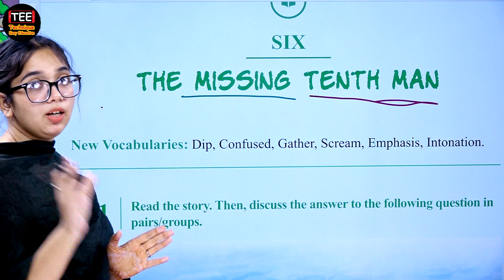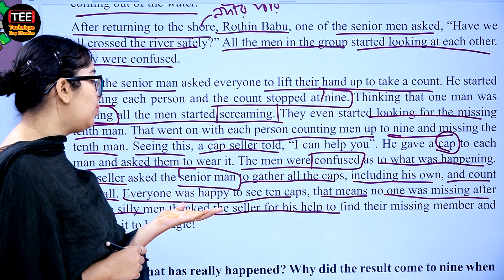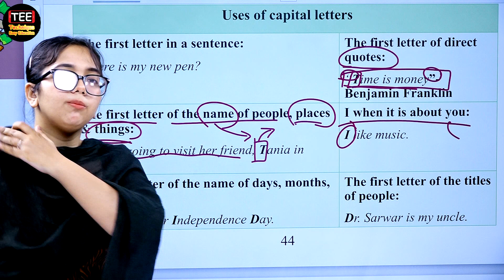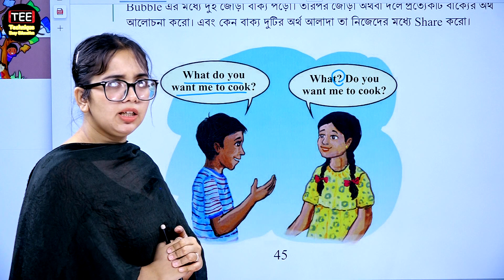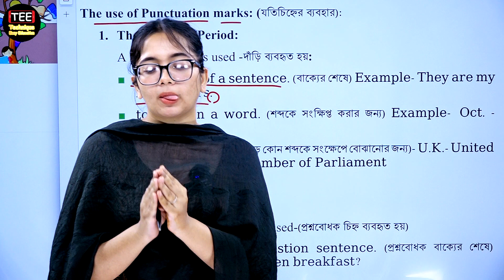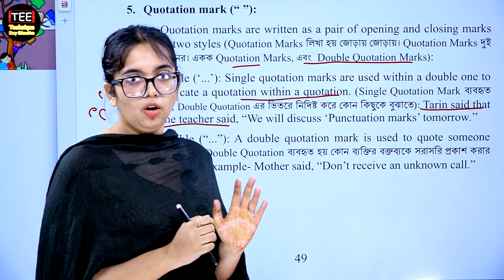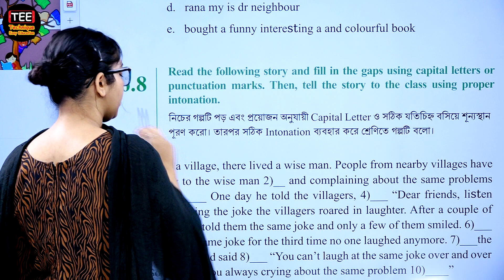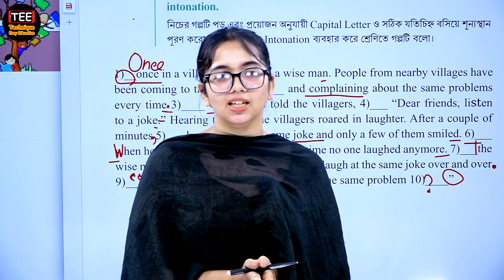The Missing Tenth Man | Unit-6 | Part-1 | Class 6 New English Book Solution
Class 6 English The Missing Tenth Man, Unit-6
Class Six New English Book Solution
Class Six Unit 6 Part-1

ষষ্ঠ শ্রেণির নতুন ইংরেজি বই